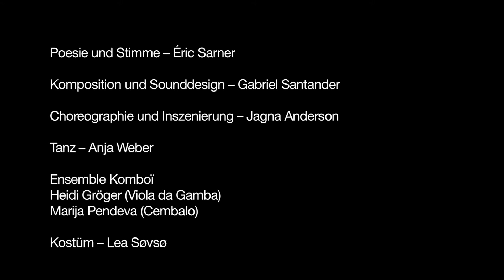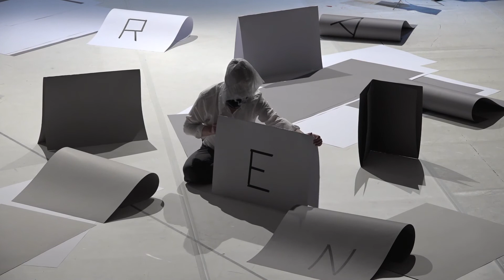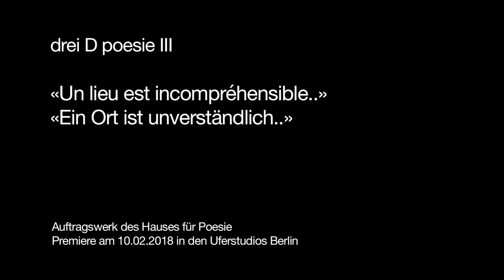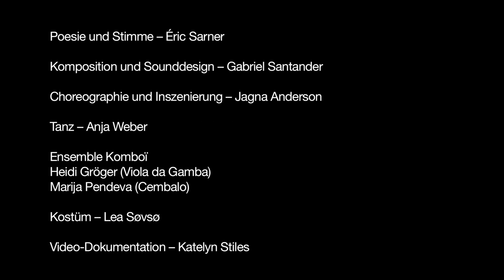drei D poesie: Un lieu est incompréhensible...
Jagna Anderson POL (Choreographie), Gabriel Santander ESP/ARG (Musik), Éric Sarner FRA/ALG (Poesie), Anja Weber DEU (Tanz) Ensemble KomboÏ: Heidi Gröger DEU (Viola da Gamba) und Marija Pendeva DEU (Cembalo)

Sarners Gedichte werden geblättert und gefaltet. Durch seine Stimme werden die Verse Klang und Schlüssel der Komposition, die nach dem heutigen Ort historischer Instrumente sucht. Zwischen Papiermaterialität, Schrift-Anatomie und Klang erbeben die Weißräume der Gedichte.